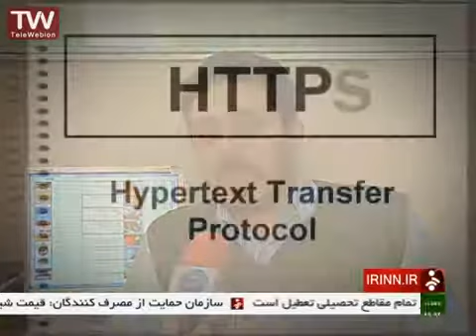moein maghami presents news - 19 December 2015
moein maghami
news
IRINN
YJC
reporter
محمد معین مقامی